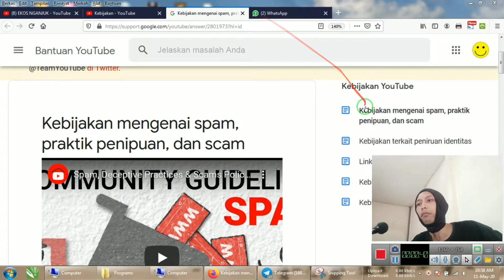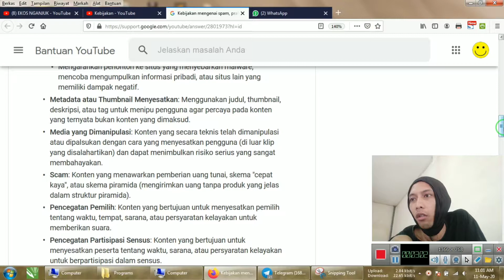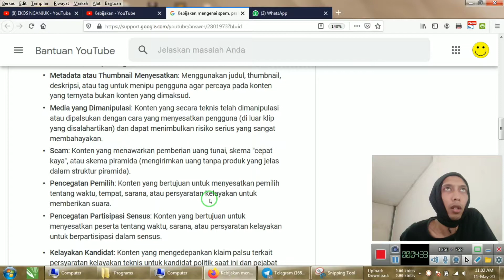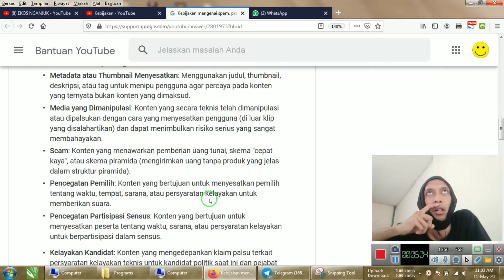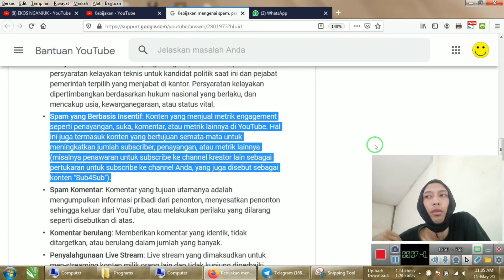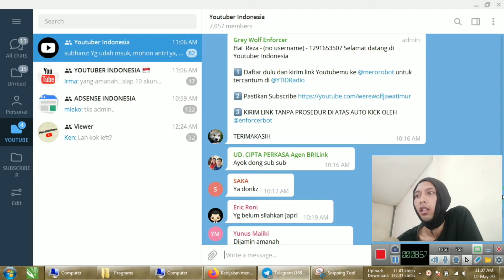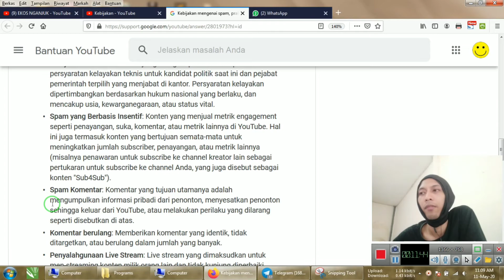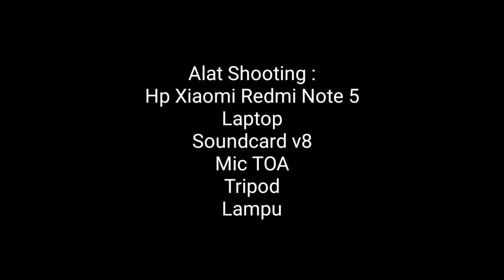Kebijakan Mengenai Spam Video di Youtube